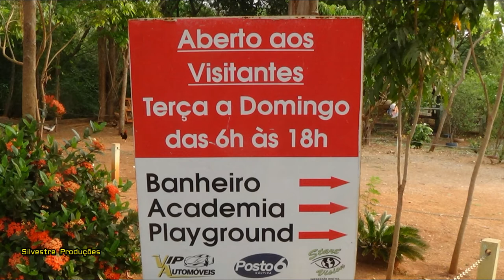Trenzinho de madeira!!!